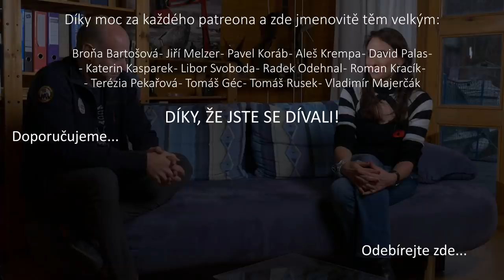Polovina alpských ledovců zmizí nejspíše do roku 2050 - Marie Šabacká na Hausbotu Petra Horkého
Ledovce se neustále mění a pohybují. Za pár let jich už ale spousta zmizí. Navíc v nich žije řada živých tvorů, mimo jiné i želvuška, která by dokázala přežít ve vesmíru i na jiných planetách. Že jste to někteří nevěděli? Tak pozor, začíná povídání, které jsem natočil s chytrou a krásnou vědkyní, co hýbe českým veřejným prostorem posledních let!

Video vzniklo ve spolupráci s Nadačním fondem Expedice Neuron.

00:00 Máš ráda zimu?
02:40 Co obnáší práce polární bioložky?
04:22 Zmizí tropické ledovce?
06:51 Otepluje se. A způsobuje to člověk.
11:57 Jak jsou na tom evropské ledovce?
15:52 Úžasné zvíře jménem želvuška.
20:44 Jak vypadá život na ledovci?
23:37 Jak je to s mapami ledovců?
26:35 Jaký je život ledovce?
30:04 Jak vypadá výlet do nitra ledovce?
33:51 Ledovce jsou památníčky Země.
39:20 Jsou někde uchovány i staré choroby?
40:16 Má to žena vědkyně těžší?
46:02 Na jakou se chystáš expedici?

Pokud budete chtít, můžete nás podpořit na Díky za jakýkoliv příspěvek.

Střih: Jana Horká